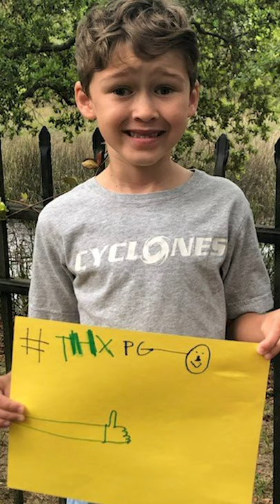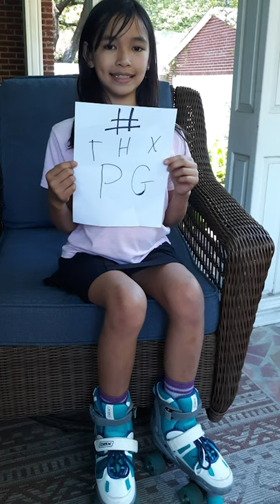THXPG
A message from our students to our faculty and staff.